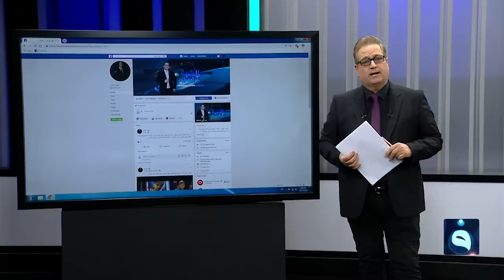الهوا عراقي | شاهد معاناة أطفال صابرين بعد أن سُجن والدهم!!